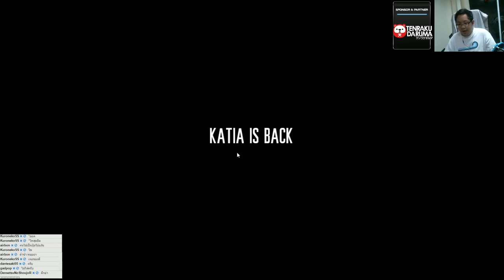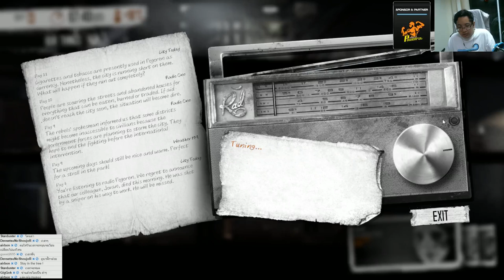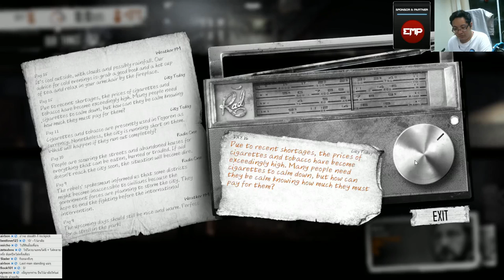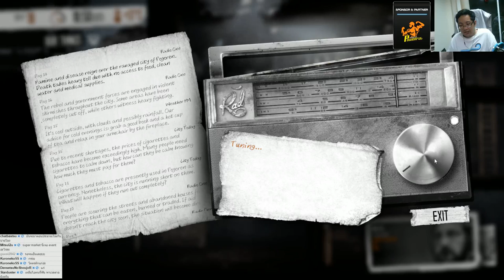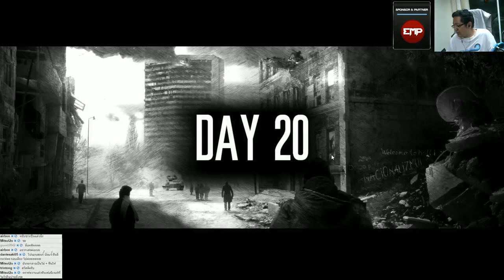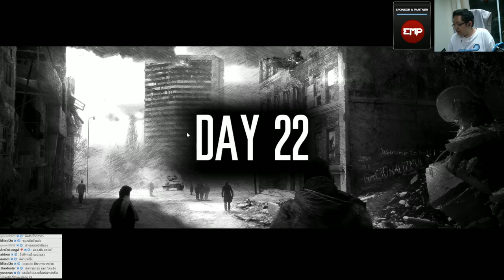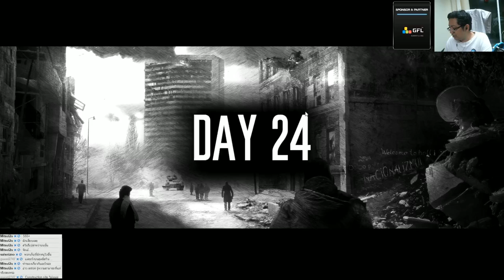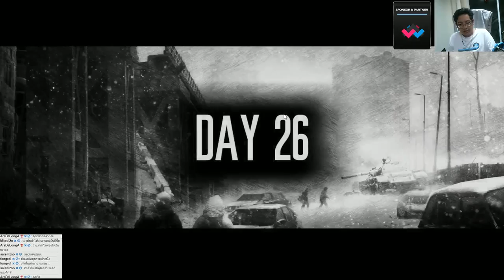Play Time - This War of Mine [EP 2]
คุณกำลังมองหาร้านขายเกม PC และบัตรเติมเงินเกมใช่หรือไหม ?
ถ้าใช่ แวะเข้าไปคลิกชอปปิ้งกันไปเลยกับ GAMEFILLING!

ถ้าชื่นชอบถูกใจทีมงาน The Dreamcasters ฝากช่วยกันกด Like & Subscribe ด้วยนะครับ เท่านี้ก็เป็นการช่วยสนับสนุนพวกเราแล้วครับ

*** การถ่ายทอดสดจะยังไม่สามารถ Live เป็น 60 FPS ได้ในตอนนี้ครับ แต่วิดีโอย้อนหลังเมื่อตัวคลิป Render เสร็จหลังจบถ่ายทอดสด จะสามารถรับชมในรูปแบบ 60FPS ได้ครับ

สอบถามงานถ่ายทอดสดการแข่งขันเกมและทัวร์นาเมนต์

ヽ༼ຈل͜ຈ༽ﾉヽ༼ຈل͜ຈ༽ﾉヽ༼ຈل͜ຈ༽ﾉヽ༼ຈل͜ຈ༽ﾉヽ༼ຈل͜ຈ༽ﾉヽ༼ຈل͜ຈ༽ﾉ